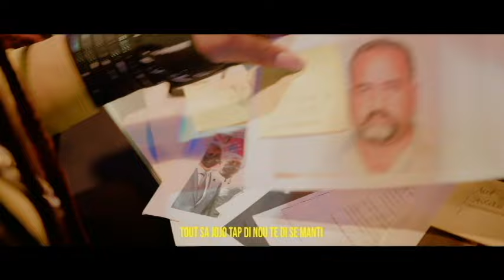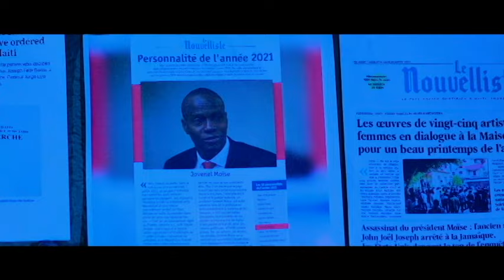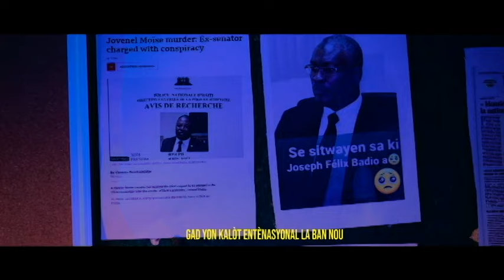O BONDYE GADE KIJAN AYISYEN AP SOUFRI NAN DOMINIKEN...ABRAHAM DI SET ASE